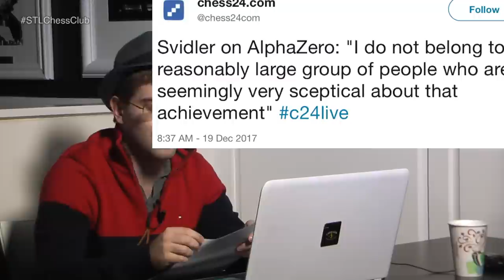AlphaZero: Don't Believe the Hype | Games to Know by Heart - GM Denes Boros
Grandmaster Denes Boros critiques the AlphaZero vs. Stockfish computer match.  AlphaZero soundly defeated its opponent, but is it really the best thing ever?  See why Boros likens AlphaZero to former world champion Mikhail Tal.

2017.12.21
Mikhail Tal vs Dieter Keller, Zurich (1959): D44 Queen's Gambit Declined semi-Slav, Botvinnik system (anti-Meran)
AlphaZero (Computer) vs Stockfish (Computer), AlphaZero - Stockfish (2017): E15 Queen's Indian, Nimzovich variation (exaggerated fianchetto)
AlphaZero (Computer) vs Stockfish (Computer), AlphaZero - Stockfish (2017): E17 Queen's Indian, old main line, 6.O-O
AlphaZero (Computer) vs Stockfish (Computer), AlphaZero - Stockfish (2017): E16 Queen's Indian, Capablanca variation
Stockfish (Computer) vs AlphaZero (Computer), AlphaZero - Stockfish (2017): C65 Ruy Lopez, Berlin defence